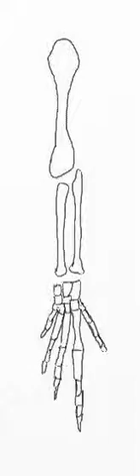morphology evolution in Ichthyosauria: from limb to fin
playing with morphing...

morphology adaptation to water environment in Ichthyosauria when the evolution change their limbs into fins.
morphed pictures taken from (ichthyosaur.org) copyright of Prof. R.Motani